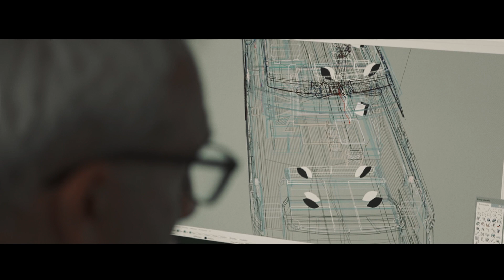To be a Model Maker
How to become a model maker?
What do you need to be a model maker?
What is model making in art?
What does a model maker do?

We can only answer these questions in one way: with our story. And with these videos we want to tell you about it.

Prepare to be amazed as we open the doors to the Model Maker Group, a company that makes miniature worlds that encapsulate big designs.

Yachts and superyachts, crafted to convince, astonish, wow….and stand the test of time ✨